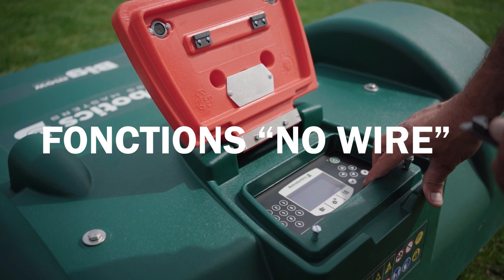BelRobotics Bigmow 2050 GPS-RTK so systémom kosenia so vzorom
Robotická kosačka Belrobotics pre domácnosti, parky a záhrady, športové kluby, futbalové kluby, golfové kluby, profesionálov, rizikové oblasti. Kosačka vie fungovať plne bez obvodového káblu a kosiť so vzorom. Jediná kosačka pokosí až 75 000 m2.